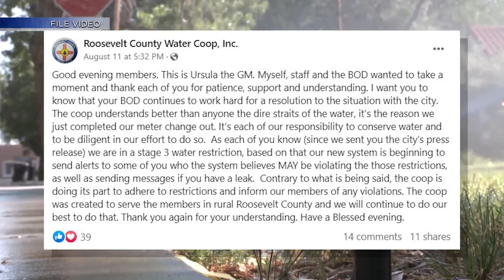Non-profit sues city of Albuquerque over speed enforcement records